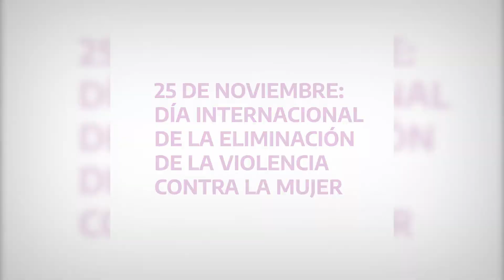Día internacional de la eliminación de la violencia contra la mujer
Queremos una sociedad en la que las mujeres vivan su vida plenamente, sin ningún tipo de violencia ni discriminación🧒🏽👩🏽👩🏼‍🦰. El trato igualitario y respetuoso es la única manera de construir un futuro para todos y todas 💜

✅ La Ley 26.485 establece los tipos y modalidades de violencia de género contra las mujeres, así como también derechos. Es importante difundirlos, porque contribuye a crear conciencia, detectar y, en caso de que sea necesario, denunciar estas situaciones‼️

👉🏽 En EntreRíos ya tiene media sanción el proyecto del nuevo Régimen de Protección a las Mujeres. Surge del debate de la RedParaLaIgualdad 🌈 que impulsó Laura Stratta y nos permitirá contar con nuevas y mejores herramientas para hacer efectivo el derecho de las mujeres a vivir una vida sin violencias.